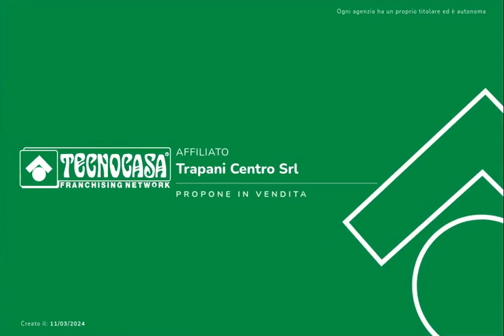Trapani - Via Vincenzo GIOBERTI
Proponiamo in vendita